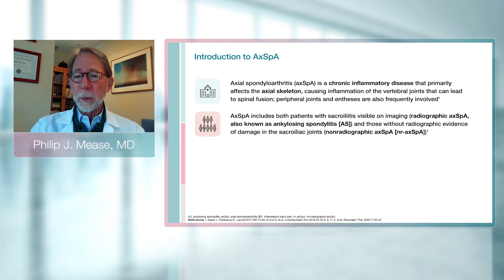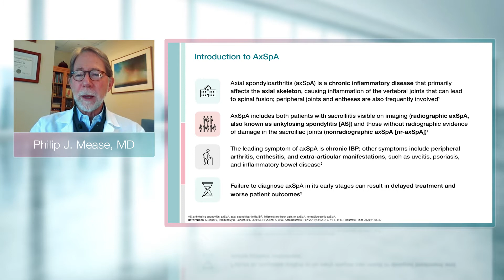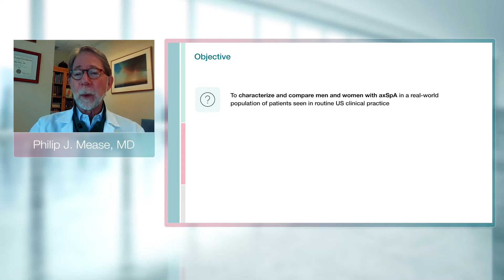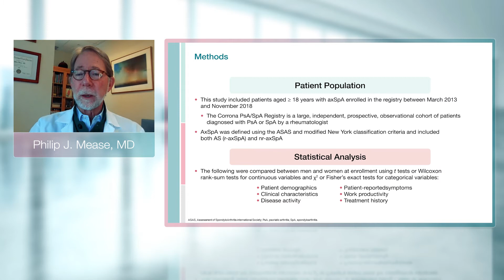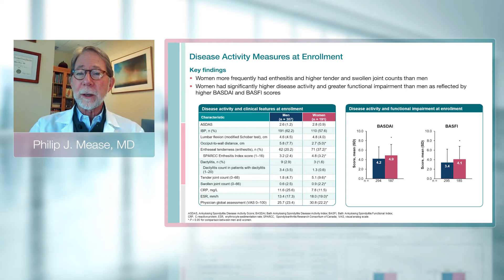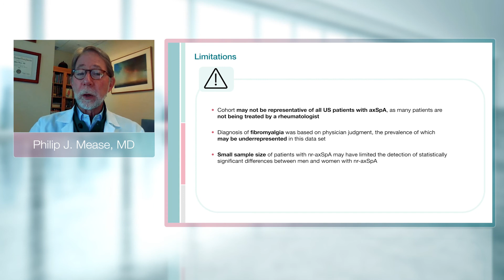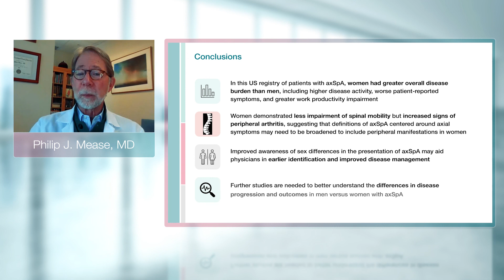Comparison of Men and Women With Axial Spondyloarthritis in the US-Based Corrona PsA/SpA Registry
Comparison of Men and Women With Axial Spondyloarthritis in the US-Based Corrona Psoriatic Arthritis/Spondyloarthritis Registry

Philip J. Mease, Robert R. McLean, Blessing Dube, Mei Liu, Sabrina Rebello, Meghan Glynn, Esther Yi, Yujin Park and Alexis Ogdie